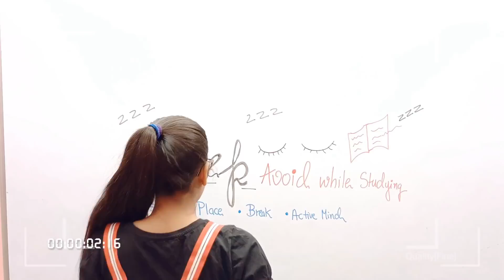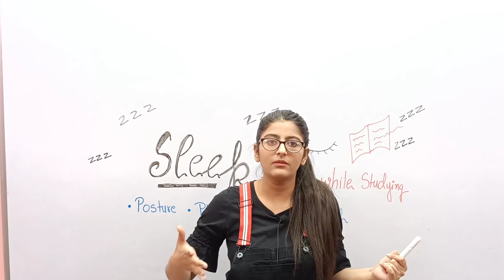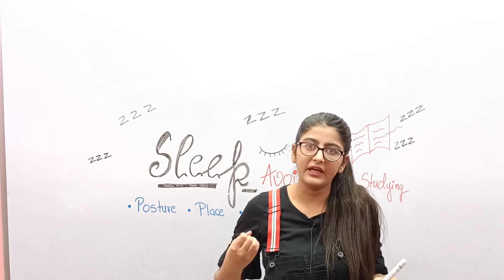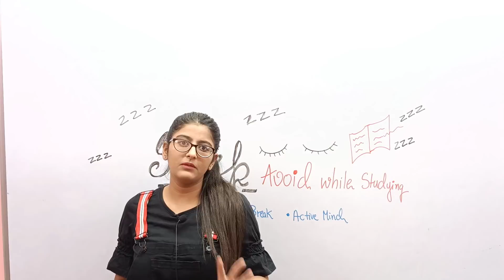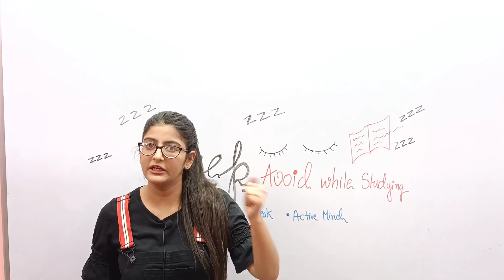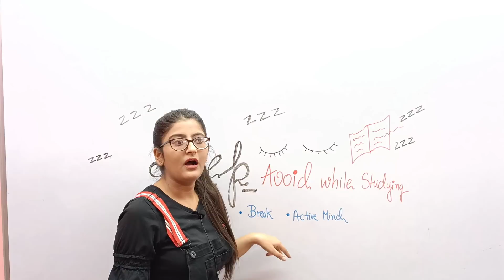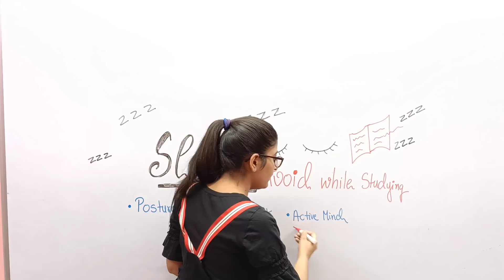HOW TO AVOID SLEEP WHILE STUDYING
how to manage online classes and self study